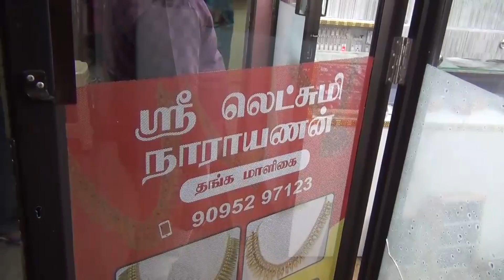The loot in the Madurai jewelry store